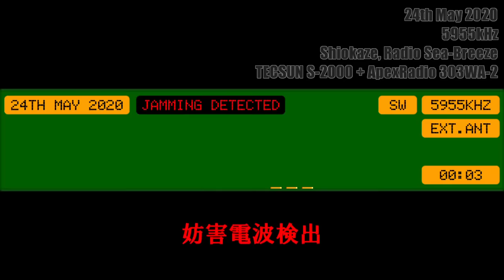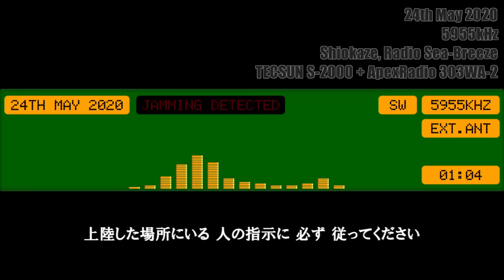[5955kHz] 北朝鮮から船で脱出する際の注意点 [しおかぜ]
2020年5月24日 午前1時-
妨害電波(ジャミング)あり

なお、この「5955kHz」という周波数は、しおかぜのサイトにも、放送内の周波数案内にも存在していないが、ジャミングにより確実に妨害されている...

TECSUN S-2000

短波ラジオ(XHDATA D-808)

303WA-2 長中短波受信用アンテナ